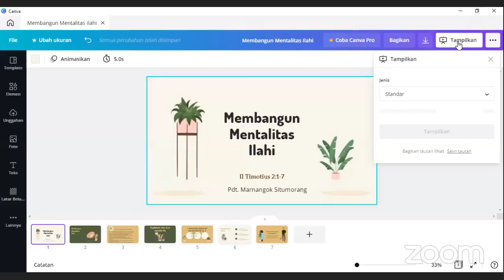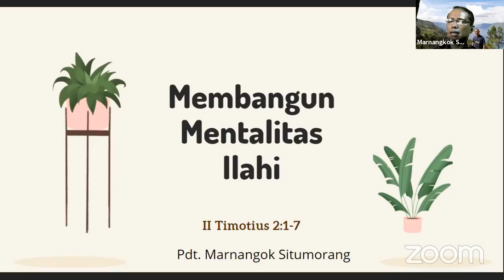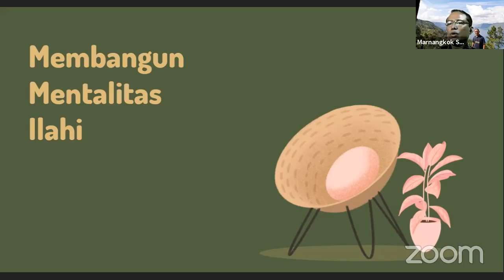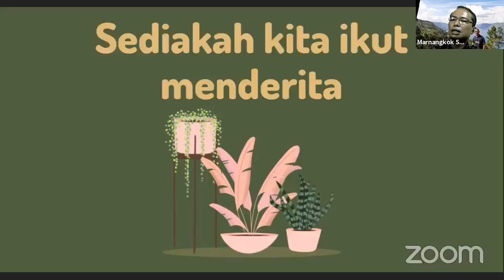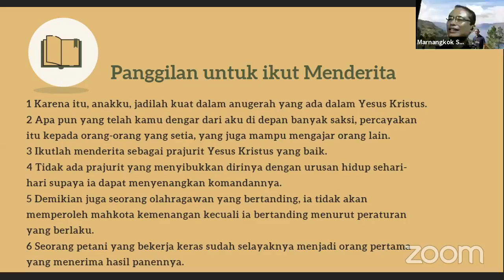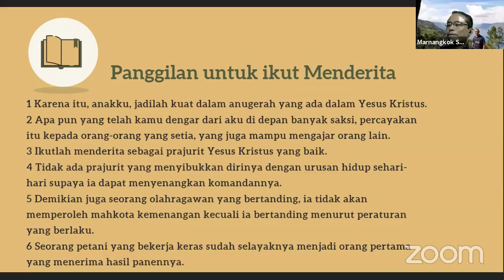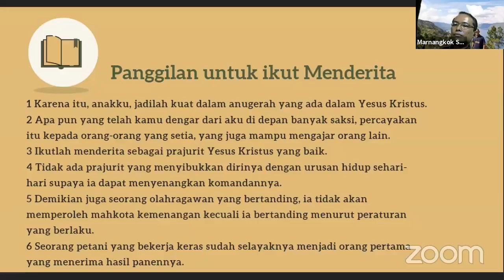Membangun Mentalitas ILAHI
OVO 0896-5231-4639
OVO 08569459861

Pemberian kasih saudara akan kami pergunakan untuk membangun rumah singgah kedua khusus untuk putri yang kami butuhkan dalam waktu sesegera mungkin.

Terima Kasih.